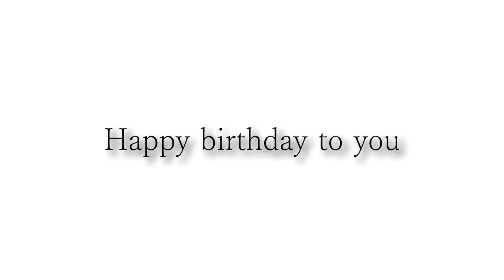Happy birthday David.